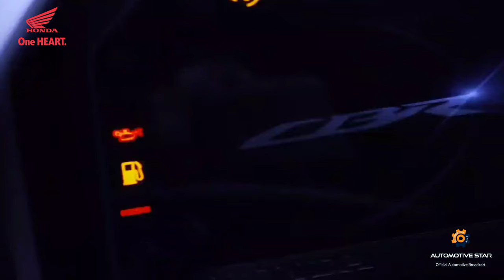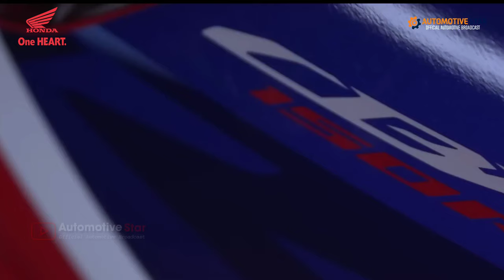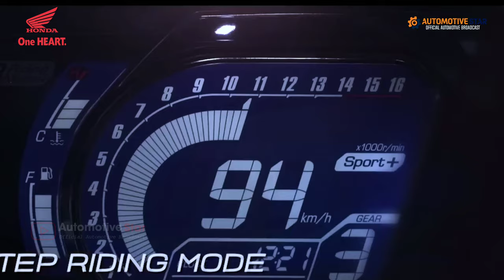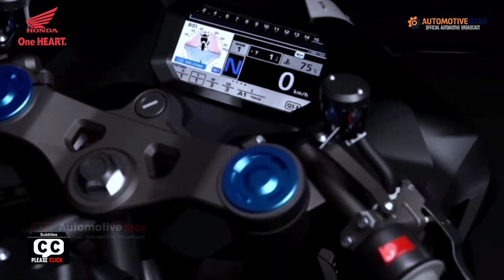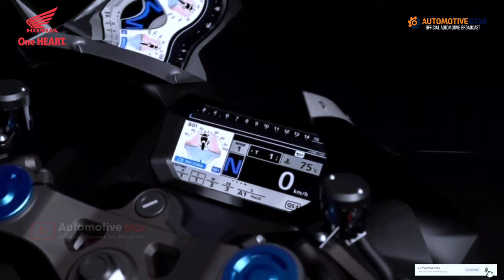Motor Honda Terbaru 2024 | New Honda CBR250RR-R ⁉️